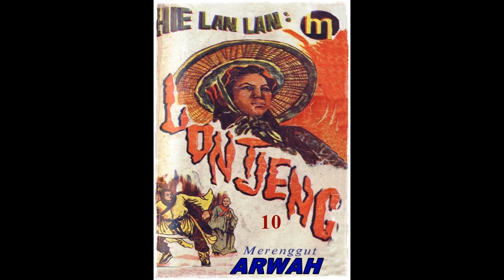Seri Cerita Silat Misteri Kematian di Desa Terpencil Jilid 10